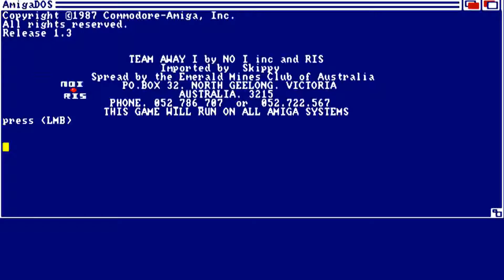AMIGA OCS TEAM AWAY 1 BOULDERDASH